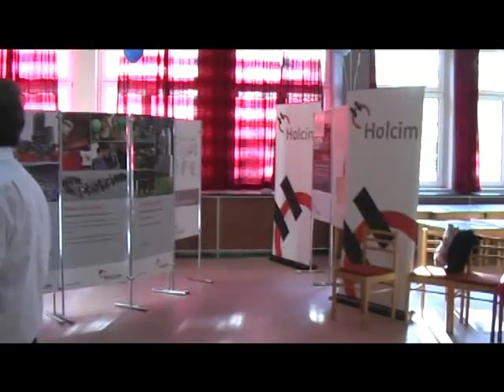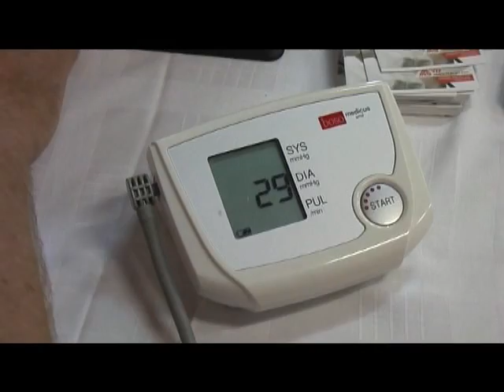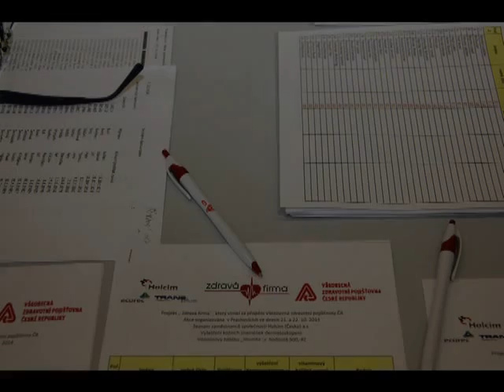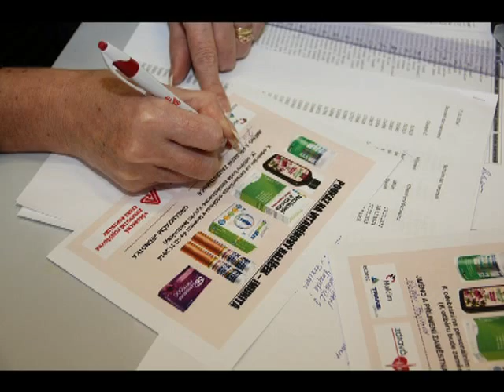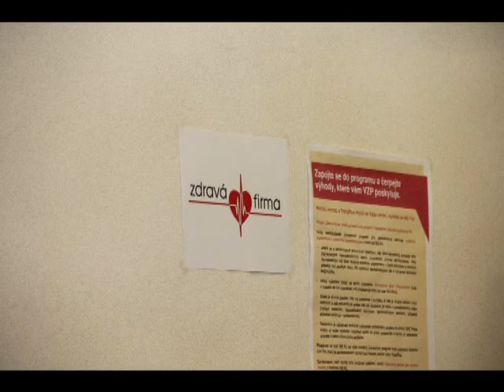Holcim cz zdravá firma 2014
Holcim Česko cementárna Prachovice akce týden zdraví s VZP